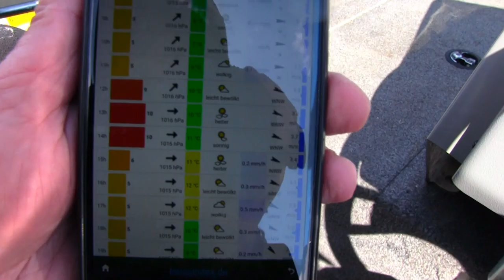Herzlich Willkommen bei „Mein Weg zum Fisch“- Angelabenteuer, Praxistipps und Tricks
Hier dreht sich alles um das beste Hobby der Welt und ich hoffe, dass euch dieser Trailer einen guten Eindruck vermittelt hat! Euch erwartet, neben spannenden Duellen wie „Frau vs. Mann“,  vor allem Videos mit Tipps und Tricks, die euch am Wasser helfen sollen. In meinen Angelabenteuern bin ich nicht nur in traumhafter Natur unterwegs, sondern auch mitten in der Stadt oder auch am Angelsee. Alles was Angeln ausmacht, möchte ich euch in praxisorientierten Videos mit Spaß, Freude und Leidenschaft zeigen. Aktiviert gerne die Glocke, um garantiert kein Video zu verpassen.